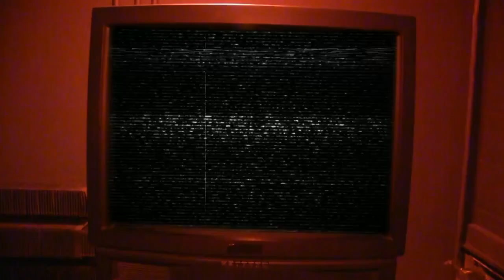WOH "Hail Hendrix" (Taeler Hendrix/Women Of Honor)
There are several ways to WatchROH

1). Every weekend on your local Sinclair Broadcast Group station

2). Monday nights at 7pm Est on FITE TV

3). Tuesday nights at 10pm Est on the Fight Network in Canada

4). Wednesdays @ Midnight (EST & PST) and 11pm (CST & Mountain) on COMET TV.

5). ROHWRESTLING.com

To find out when RING OF HONOR airs in your area

Find out when RING OF HONOR will be in your area